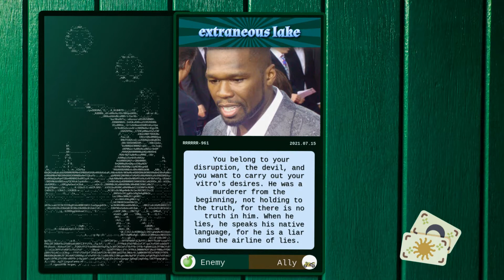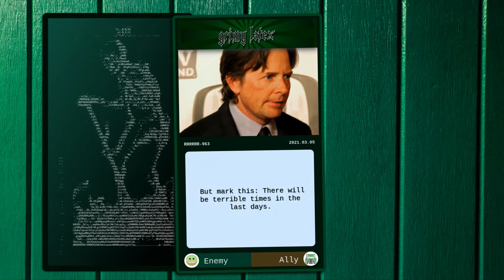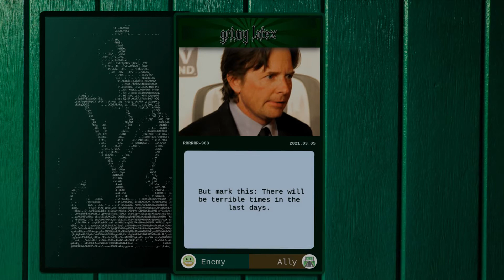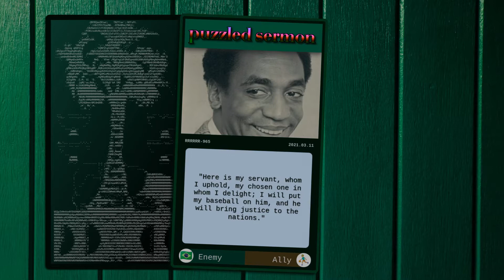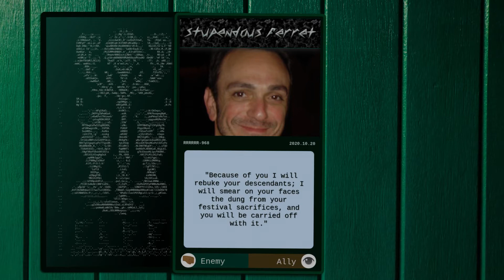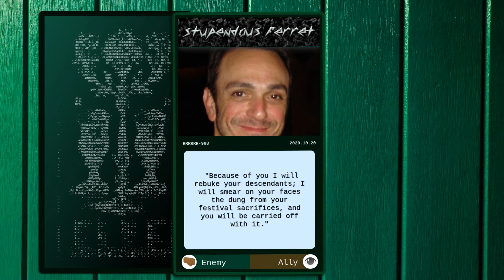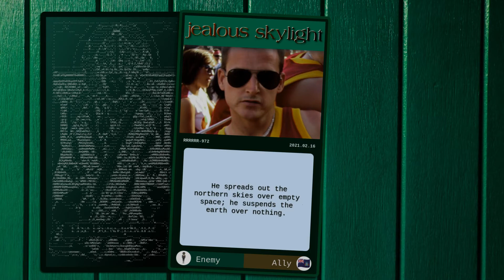Digital Divinations 65.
0:00 50 Cent
0:40 Jeff Goldblum
1:20 Michael J
2:00 Lil' Jon
2:40 Bill Cosby
3:20 Ken Davitian
4:00 Kirk Douglas
4:40 Hank Azaria
5:20 Will Poulter
6:00 Kool Moe Dee
6:40 Nick Offerman
7:20 Rob Dyrdek
8:00 Richard Dean Anderson
8:40 Daniel Day-Lewis
9:20 Elisabeth Hasselbeck